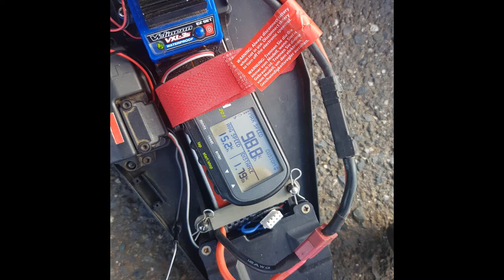Traxxas Rustler | Driver Under Instruction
Gday guys this week im out testing again and being instructed on the finer points of speed running breakage is not the instructor's responsibility so im told :)

Postal
Deadman RC
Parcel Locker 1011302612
250 Heaths Road
Hoppers Crossing
Vic 3029